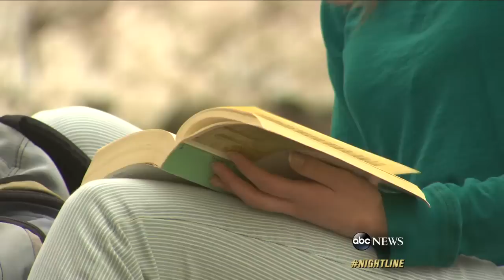Amanda Knox Convicted of Murder... Again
Italian judge sentenced Knox to 28 years, but will she go back to prison?